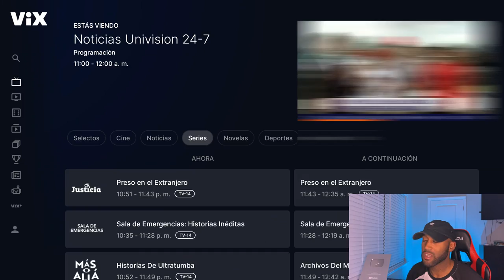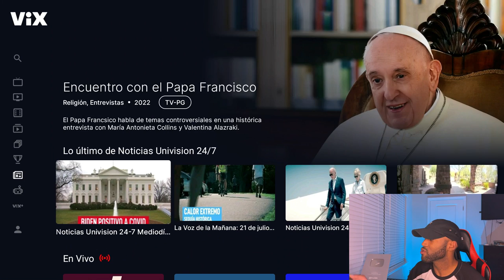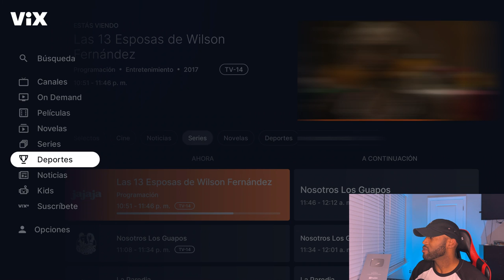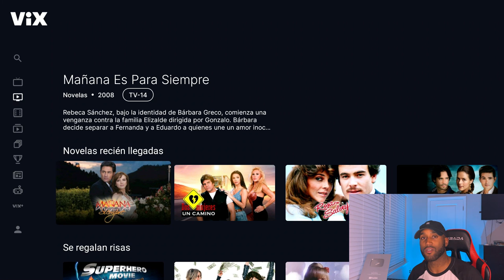NEW STREAMING APP LIVE TV SPORTS MOVIES 150+ CHANNELS SPANISH ONLY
Free New Streaming app delivers live tv , movies, tv, news, kids section and its is specifically dedicated to Spanish language audiences.
how to install go to home screen on fire tv, go to the left to search for an app, search for vix, find the orange app that is labeled vix. click and download vix app then open.

DEALS :
Fire TV Stick Lite
Fire TV Stick Regular
Fire TV Stick 4K
Fire TV Stick 4K Max
Fire TV Cube
Echo Dot (4th Gen)
Insignia 24-inch
Amazon Fire TV 55"
Amazon Fire TV 50" Omni
Amazon Smart Plug
Blink Video Doorbell
Roku Streaming Stick 4K

Fire TV Stick 4K Max streaming device